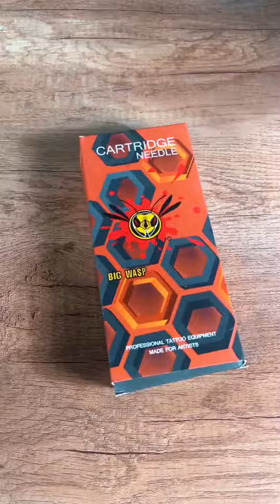Bigwasp Energy Cartridges Needle unboxing video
Discover the power of BigWASP needles – Elevate your tattooing mastery.